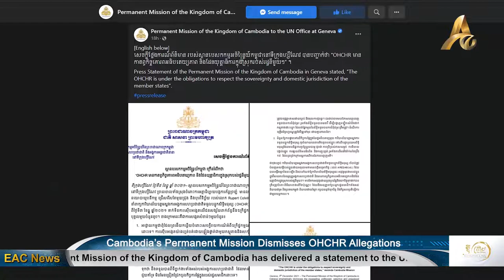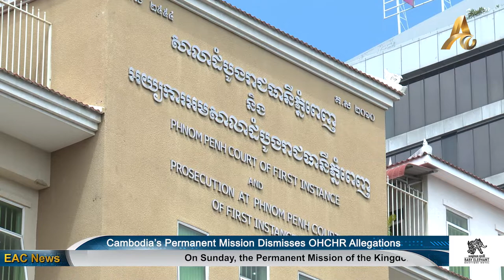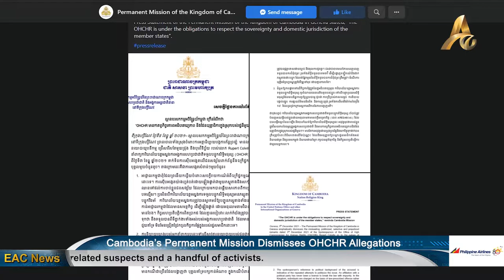Cambodia Mission in Geneva Denies UN Remarks of Imprisoned Activists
PHNOM PENH: The Permanent Mission of the Kingdom of Cambodia has sent a press statement to the United Nations Office and other international organizations in Geneva, Switzerland, on Sunday. The statement stresses diverted opinions on remarks made on the third of December by the Spokesperson of the Office of High Commissioner for Human Rights (OHCHR), Rupert Colville.

Rupert Colville’s declarations were regarding the nature of investigation into crime-related suspects and a handful of activists. The Cambodian Mission has dismissed such declarations saying there are misleading, politicized, selective and prejudiced. They have stressed the “OHCHR is under the obligations to respect sovereignty and domestic jurisdiction of UN member states”.

The press released by the Permanent Mission of Cambodia has highlighted some of the disagreements in which Cambodia refuses. At first, the Mission stresses that Cambodian authorities have never taken any crimes reports lightly, with all investigation being deeply examined until the suspects are arrested and their crimes confessed facing a commission.

The statements have also requested OHCHR to send, in any case, concrete counter-proof of a misleading investigation, adding that is expected from all UN Agencies genuine cooperation without hidden agenda and interference of internal affairs.

They have denounced spokesperson Colville’s reference to political background of the accused as an indicative of the repeated attempts to politicize the issue. The Cambodian Permanent Mission has declared that an affiliation with a political party has never been a license to break the law with impunity, and individuals are charged on the basis of law-prescribed offense rather than because of who they are.

The remarks also clarify that Cambodia’s penal code was crafted with the assistance of Western experts, with defendants having full opportunity to be heard, including the right to counsel, and to disprove the indictment as part of the rights to due process. The Permanent Mission stands with the position that criminal justice process shall be allowed to run its course without obstruction.

At last, the final highlights of the press release communicate OHCHR to “instead of targeting domestic affairs of a sovereign state, the OHCHR should have devoted the scarce resources to address a worrying trend of human rights challenges, namely hate speech, slander, disinformation and incitement, including vaccines discrimination, disguised under the freedom of expression”.